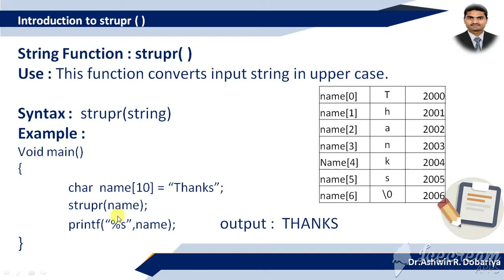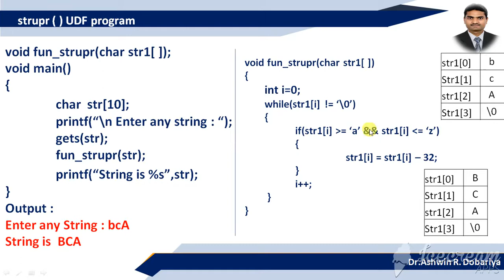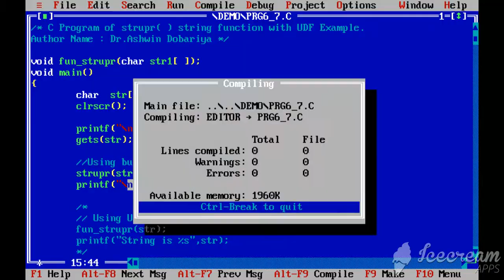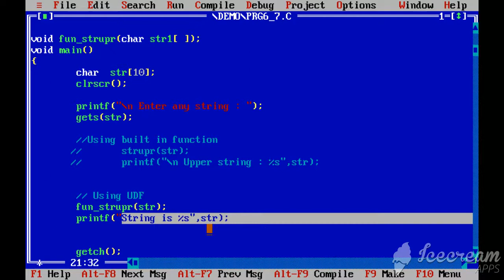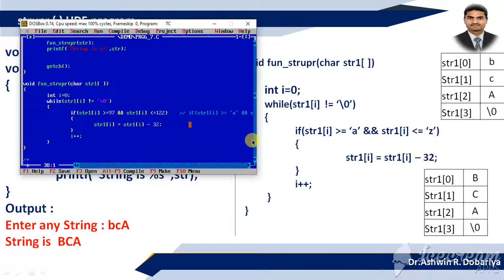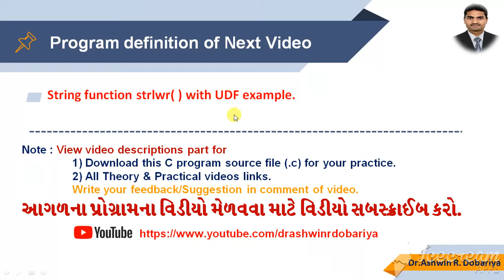Programming in C | In Gujarati | 6.7 strupr( ) string function with UDF | By Dr.Ashwin Dobariya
This video demonstrates string function strupr( ) which converts input string in upper case with built in as well as UDF example.